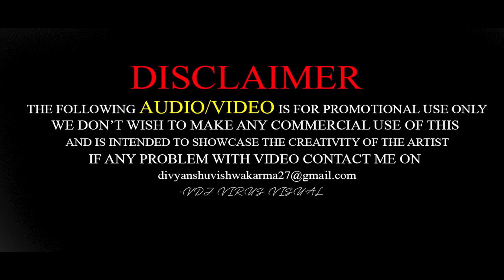Bombay to Punjab Remix DJ AR Brothers x Dj Money Singh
Original Credits
Listen ad-free with YouTube Preview

Bombay to Punjab Lyrics loB from Deep Jandu’s Down to Earth Album – Punjabi singer/music-producer Deep Jandu collaborates with Indian rapper DIVINE for the track Bombay to Punjab. Deep Jandu has produced the track while Karan Aujla and DIVINE have written the Bombay to Punjab lyrics.

SONG DETAILS:-
Singer – Deep Jandu, DIVINE
Album – Down To Earth
Lyricist – Karan Aujla, DIVINE
Mix And Master – J Statik

BOMBAY TO PUNJAB LYRICS
Deep Jandu!
DIVINE!

Punjab se Bombay
Bombay se Punjab huh?
Deep mera bhai, hahaha…
Gully gang!
Gully gang!
Brrru..
Ho sidha banda sidha hisab ae
Karda baahli dealing ni
Feel kari meri gall rakkane
Len dinda main feeling ni
Ho heer meri, tasveer meri
Aa chak sambh ke rakh kudey
Fark chahe mein nark chahe
Par poncheya heavan tak heavan
Tu Bombay di chori ae
Main Punjabi touch kudey
Tu flower wargi ae
Leju patt ke bach kudey
Tu flower wargi ae ni

[DIVINE RAP]

Aa phone baja vaise wala scene nai ae wrong number
Phone baja ex wala scene ae fir wrong number
Shot hua darke lagte tum 100 number
Shot hua sir pe lagate hum 100 thappad
Huh! boht antar
online tu boht gabbar
Boht rapper
Asli main boht actor, boht shakkar,
Acha check kar resume
Sherni hai saath har waqt mere baaju main
Ha ha ha!
Punjab di ladki matlab band wala scene
Kheton mein Gucci matlab trend wala scene
Sunti woh SukhE Jaguar wala scene
Matlab chahiye takrar
Mujhe chahiye tha pyaar
Chalo hojana sawar sohni karle tu ride mere naal
Ho teri ankho main kajal
Ni meri ankhiya vich laali
Bombay toh leju LA
Ni LA ton sidha Bali
Jhanjar vi banva dange ni
Pair life vich rakh kudey
Apna hissa leke shaddu
Shad’da ni main hakk kudey
Karle tu ride mere naal
(Aa geya ni ohi billo time)
Aur tumse wo hua ni karte
Sadde jo kamm rakkane
Tu rakhdi bodyguard ni
Main rakhda dum rakkane
Yaari di o den gawahi
Chhaati te 3 takk kudey
Dekh le Aujla peejuga tera
Bottal warga lakk kudey
Lejui patt ke bach kudey
Huh! Bambai wale Punjabi bol rahe huh!
Chalo fir, haah!
Haa! sab log sun’ne ko tum kya
Bop bop bop!